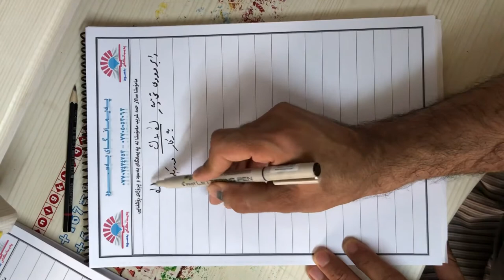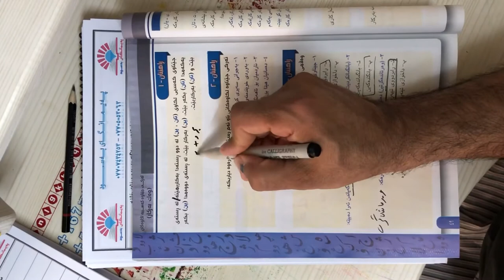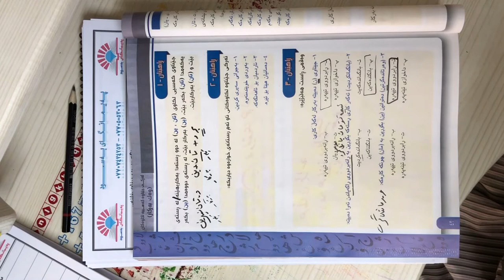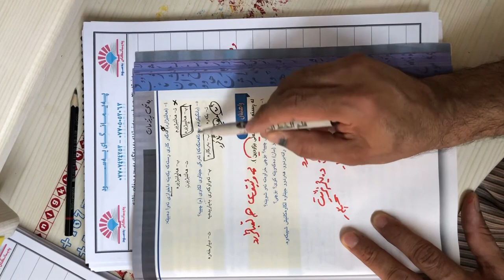کوردی پۆلی (١٢) وانەی ھەشتەم : ئەرکی جێناوی لکاو وەک بەرکار بەشی (٢) و راھێنانەکانی